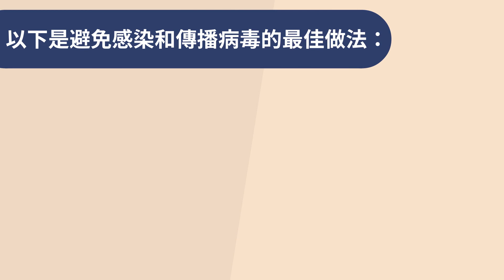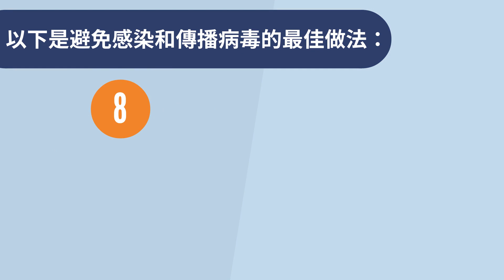COVID 19: Practice to Avoid Contamination & Transmission (CANTONESE)